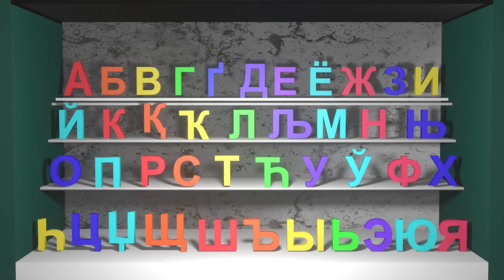Sparavenza alphabet Dance only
lets watch Sparavenza alphabet Dance